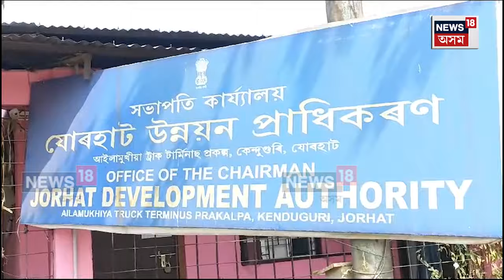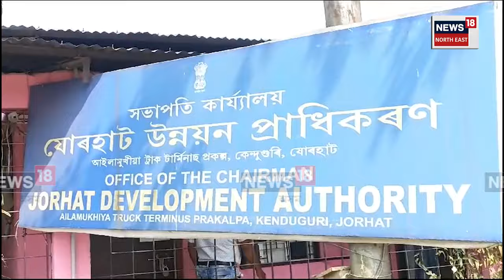Jorhat TruckTerminus | অচিৰেই আৰম্ভ হ'ব যোৰহাট নগৰৰ এ টি ৰোডৰ উৰণ সেঁতুৰ নিৰ্মাণৰ কাম । N18V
Jorhat TruckTerminus |  অচিৰেই আৰম্ভ হব যোৰহাট নগৰৰ এ টি ৰোডৰ উৰণ সেঁতুৰ নিৰ্মাণৰ কাম । কিন্তু কেনেদৰে নিয়ন্ত্ৰণ কৰা হব নগৰখনৰ ভয়ংকৰ যানযটৰ সমস্যা ! যোৰহাট উন্নয়ন প্ৰধিকৰণ চমুকৈ জেডিএয়ে এই সমস্যা সমাধানৰ বাবে হাতত লোৱা প্ৰকল্পসমূহ কেতিয়া সম্পূৰ্ণ হৈ উঠিব !